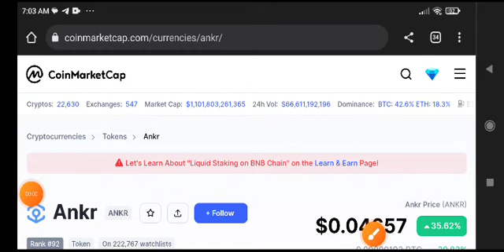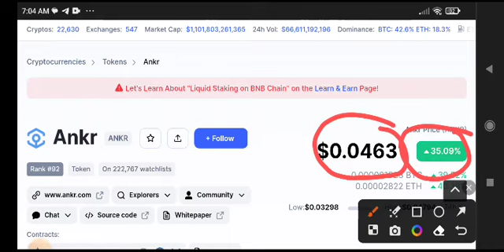Ankr coin Price Prediction Update! Ankr News Today